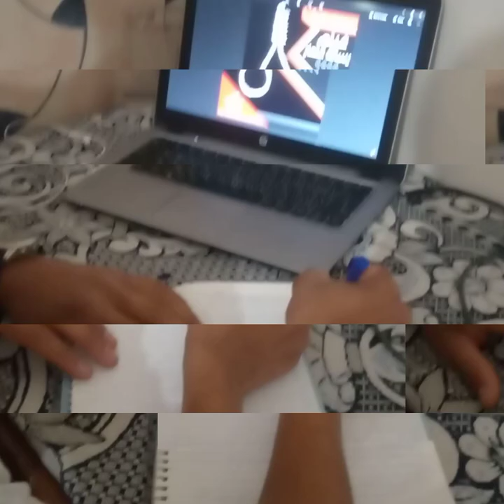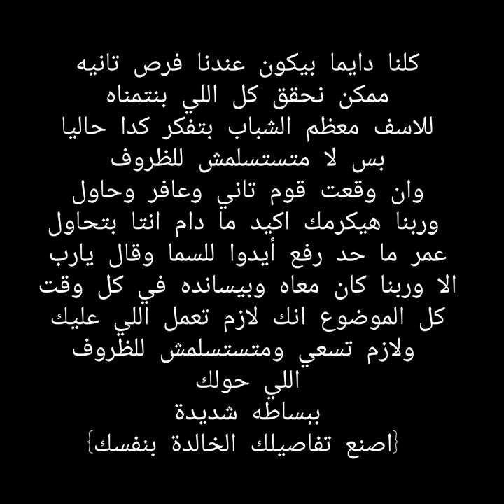فيلم "*رسالة إنتحار*"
انتا لسه قدامك فرصة تصلح كل حاجه ضاعت منك
متستسلمش للظروف اللي حولك
وأوعا  تخلي نهاية الطريق بالنسبالك في صورة إنتحار
ارجع لربك هتلاقي بابه مفتوح ليك في اي وقت
مقتبسه من خواطر د/ممدوح نصرالله
تصوير Hossam Abdel Gawad
تعديل اسكريبت ندين خالد
Dr. Mamdouh Nasrallah